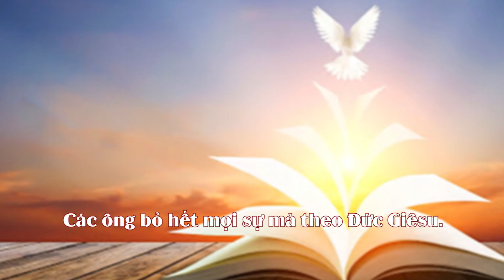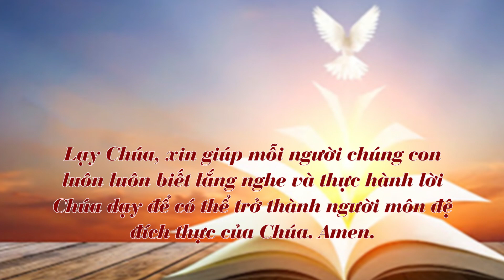Chấm nối chấm - Thứ Năm 01.9.2022 - Ra chỗ nước sâu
Các ông bỏ hết mọi sự mà theo Đức Giê-su.

1 Khi ấy, Đức Giê-su đang đứng ở bờ hồ Ghen-nê-xa-rét, dân chúng chen lấn nhau đến gần Người để nghe lời Thiên Chúa. 2 Người thấy hai chiếc thuyền đậu dọc bờ hồ, còn những người đánh cá thì đã ra khỏi thuyền và đang giặt lưới. 3 Đức Giê-su xuống một chiếc thuyền, thuyền đó của ông Si-môn, và Người xin ông chèo thuyền ra xa bờ một chút. Rồi Người ngồi xuống, và từ trên thuyền Người giảng dạy đám đông.

4 Giảng xong, Người bảo ông Si-môn : “Chèo ra chỗ nước sâu mà thả lưới bắt cá.” 5 Ông Si-môn đáp : “Thưa Thầy, chúng tôi đã vất vả suốt đêm mà không bắt được gì cả. Nhưng vâng lời Thầy, tôi sẽ thả lưới.” 6 Họ đã làm như vậy, và bắt được rất nhiều cá, đến nỗi hầu như rách cả lưới. 7 Họ làm hiệu cho các bạn chài trên chiếc thuyền kia đến giúp. Những người này tới, và họ đã đổ lên được hai thuyền đầy cá, đến gần chìm.

8 Thấy vậy, ông Si-môn Phê-rô sấp mặt dưới chân Đức Giê-su và nói : “Lạy Chúa, xin tránh xa con, vì con là kẻ tội lỗi !” 9 Quả vậy, thấy mẻ cá vừa bắt được, ông Si-môn và tất cả những người có mặt ở đó với ông đều kinh ngạc. 10 Cả hai người con ông Dê-bê-đê, là Gia-cô-bê và Gio-an, bạn chài với ông Si-môn, cũng kinh ngạc như vậy. Bấy giờ Đức Giê-su bảo ông Si-môn : “Đừng sợ, từ nay anh sẽ là người thu phục người ta.” 11 Thế là họ đưa thuyền vào bờ, rồi bỏ hết mọi sự mà theo Người.